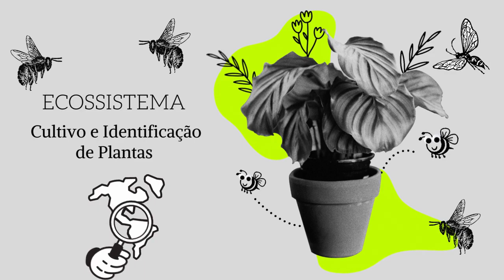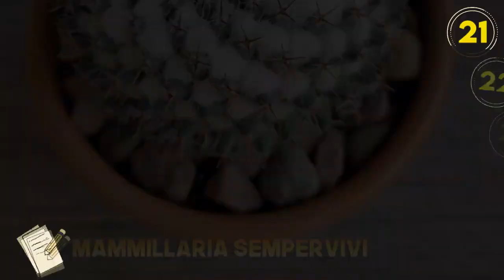22 ESPÉCIES DE CACTOS E PLANTAS SUCULENTAS PARA IDENTIFICAÇÃO SUCULENTAS E CACTOS RAROS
Apresentação de 22 espécies de cactos e plantas suculentas para Identificação, algumas das espécies apresentas são muito raras , se você cultiva cactos e suculentas assista esse video até o Final para identificar suas plantas corretamente

0:00 Introdução
0:21 EUPHORBIA OBESA
0:42 EUPHORBIA NEORUBELLA
1:04 EUPHORBIA MILI
1:26 ECHEVERIA BLUE METAL
2:09 EBRACTEOLA WILMANIAE
2:35 OPUNTIA POLYACANTHA
2:56 DIOSCOREA ELEPHANTIPES
3:18 WHITESLOANEA CRASSA
3:39 MAMMILLARIA HERNANDEZII
4:01 MAMMILLARIA ELONGATA
4:23 MAMMILLARIA THERESAE CRISTATA
4:45 MAMMILLARIA PLUMOSA
5:07 MAMMILLARIA ALBICOMA
5:28 MAMMILLARIA HALBINGERI
5:50 MAMMILLARIA SURCULOSA
6:12 MAMMILLARIA WAGNERIANA
6:34 MAMMILLARIA BERTHOLDI
6:56 MAMMILLARIA MAZATLANENSIS
7:17 MAMMILLARIA LONGIMAMMA
7:39 MAMMILLARIA SENILIS
8:01 MAMMILLARIA SEMPERVIVI

⚠️Tags.. ignora ⚠️plantas suculentas , dicas de cultivo , cactos , flores , dicas de Jardinagem , paisagismo , Arborização , casa e jardim, cactos e plantas suculentas , plantas folhagem , plantas Ornamentais , plantas suculentas de sombra , plantas para Apartamentos , Jardim, cultivo de cactos e suculentas , dicas para cuidar de suas suculentas , Crassulas , Sedum, Echeverias , Natureza , Fauna , Flora , plantas trepadeiras , plantas Epífitas , plantas perenes , Fertilizantes orgânicos , Fertilizantes NPK , fertilizantes para cactos e suculentas , adubo orgânico , adubação em plantas suculentas e cactos , substrato para cactos e suculentas , Arvores nativas , frutíferas , frutas nativas , Hortas , pomar , plantas para Apartamentos , plantas para local interno mais escuros , cactos raros , suculentas raras ,  como cuidar de cactos e suculentas , como adubar as plantas suculentas , como eliminar cochonilhas e pulgões dos cactos e suculentas , dicas importante para cuidar das suas suculentas , propagação de cactos e suculentas , Ecossistema , Mammillaria , Matucana , espécies de flores , regas adubação e cuidados com as plantas suculentas e cactos , hortas orgânicas , cochonilha , pulgões , floresta , Mata Atlântica , Amazônia , animais , Brasil ,  cactus and succulent plantas